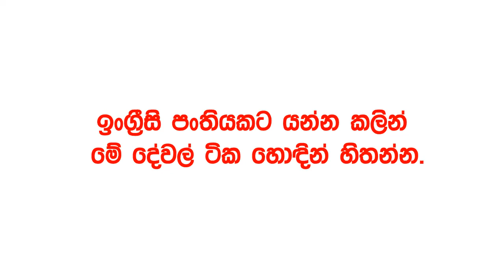Spoken English For Beginners.(Special video)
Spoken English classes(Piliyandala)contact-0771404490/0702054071